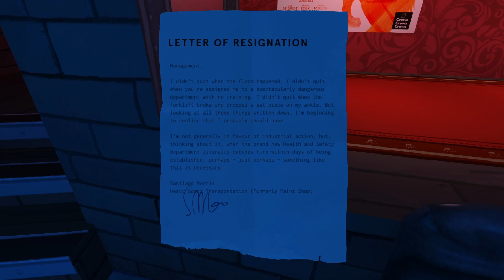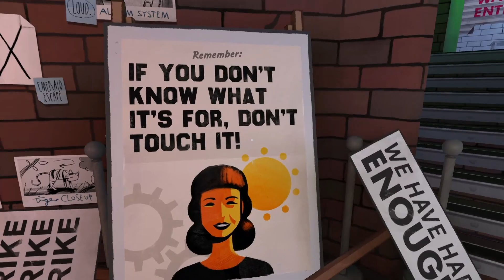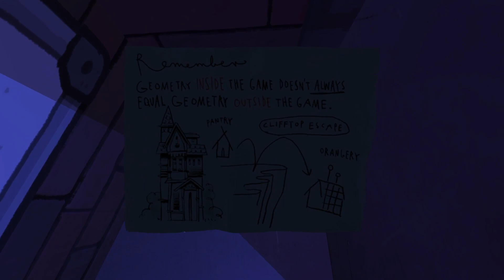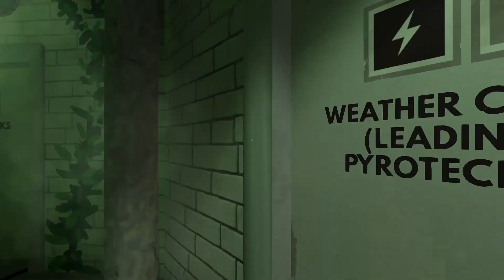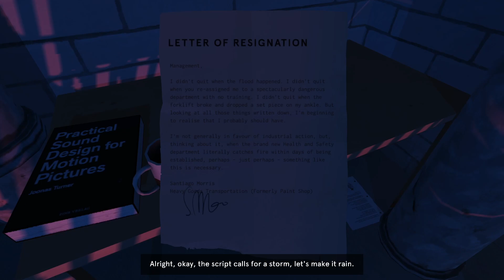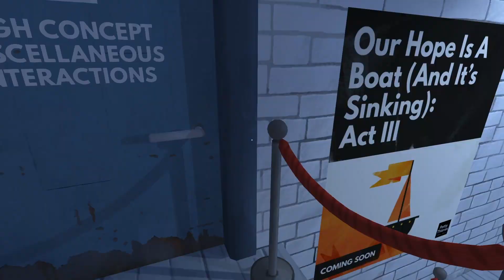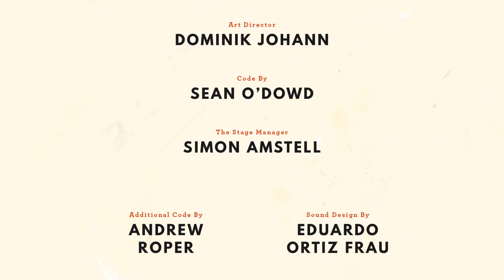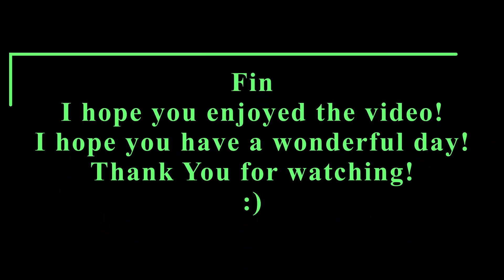Dr. Langeskov, The Tiger, and The Terribly Cursed Emerald A Whirlwind Heist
A video on Dr. Langeskov, The Tiger, and The Terribly Cursed Emerald A Whirlwind Heist game made by crows crows crows the creators of The Stanley Parable.